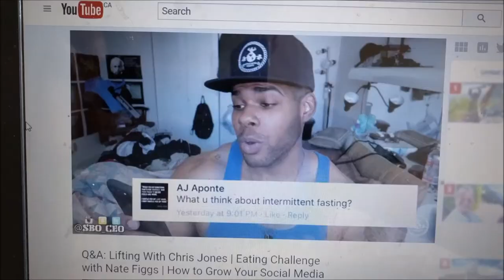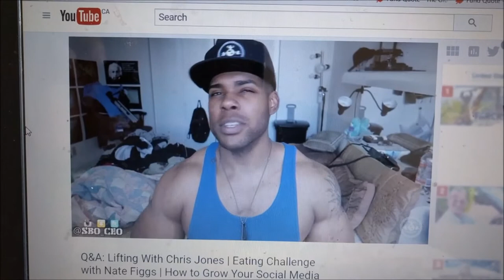Full day of eating - 3000 calories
Newest full day of eating video. If you follow the channel you already know I follow intermittent fasting and track calories.